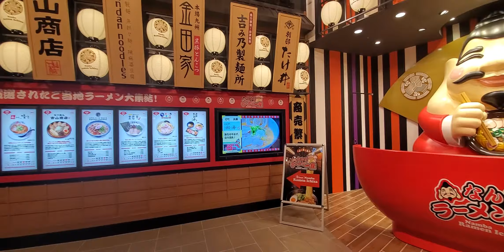【なんばラーメン一座】EDIONなんば本館 9F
【なんばラーメン一座】

EDIONなんば本館 9Fにあるラーメン店です。

店舗一覧・フロアマップ・アクセス・所在地・営業時間(11時～23時)・最寄り駅の案内・その他､詳細はコチラ
参考ソース：「なんばラーメン一座」EDIONなんば本館9階

参考ソース：EDIONなんば本館(公式)ページ

撮影日 2019年(令和元年)7月26日(金) 20時46分～48分頃